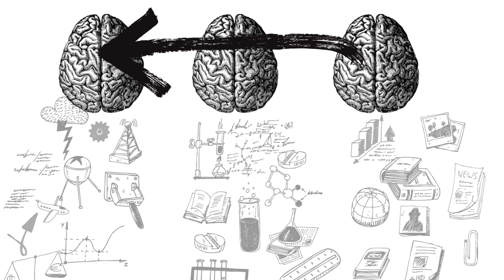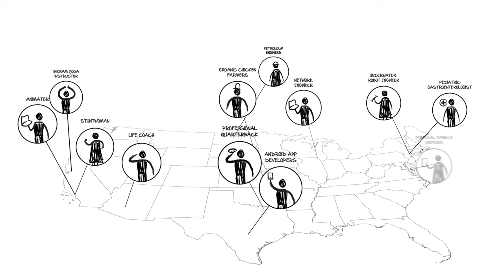How the Division of Knowledge Saved My Son's Life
In this video, Professor Boudreaux explains how the specialization of knowledge helped his two-year old son overcome a life-threatening illness. The science of medicine has enjoyed significant progress since the 19th century thanks to the vast size of the market and demand for health care services. Despite his foresight, Adam Smith never could have imagined the degree of expertise held by some of today's medical specialists.